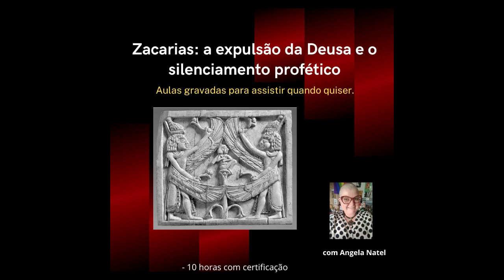Homens e o cuidado da casa. Saiba mais na descrição.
Assista a live completa - Palavra de homem: Mapeando o Imaginário sobre o Feminino, com Jussara Cardoso.

FORMAS DE PAGAMENTO:
2. PicPay: @angelanatel
3. Mercado Pago (nesse caso acrescentando 5 reais ao valor total)